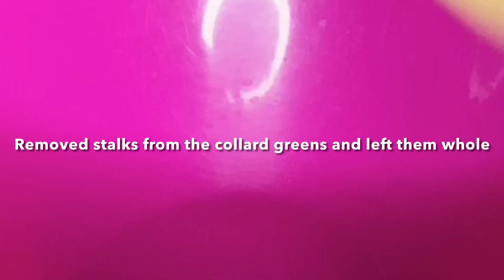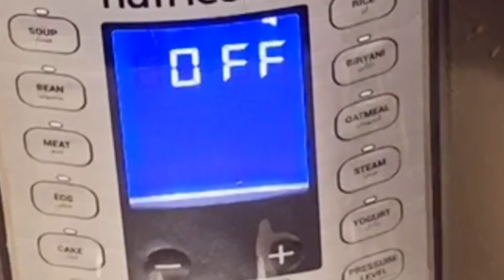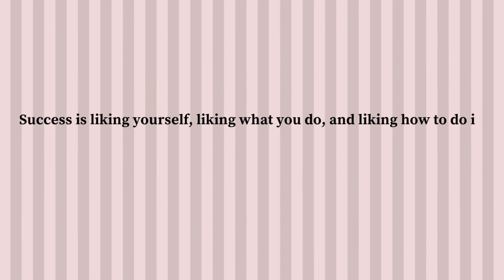Cooking on a Budget||I Made a Large Balanced Meal With Less than KES 500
Watch and learn how to make a simple but yet large and balanced meal on a budget @CounselKeine